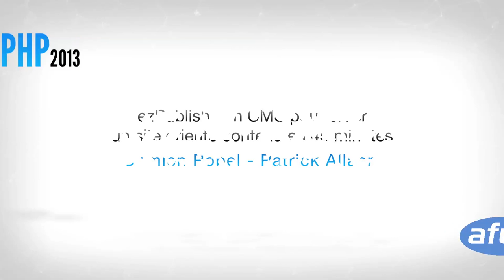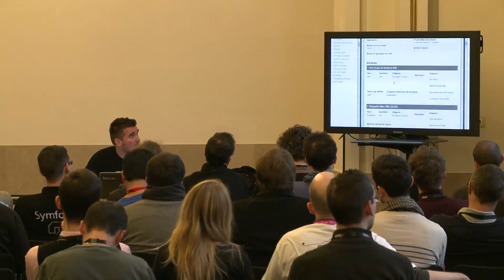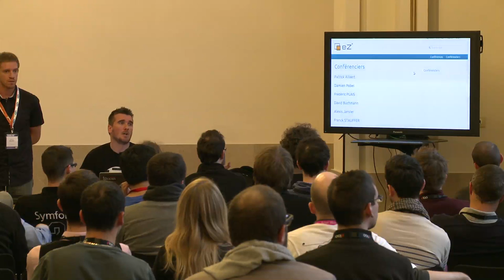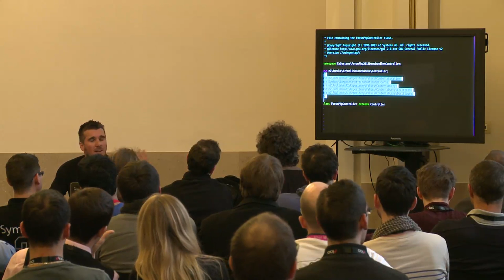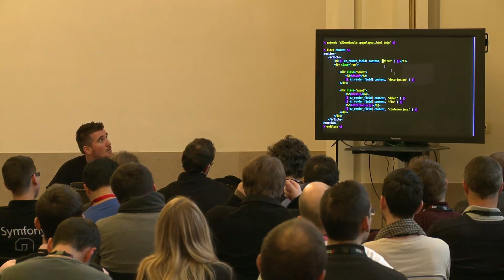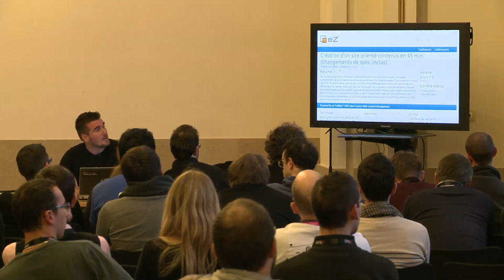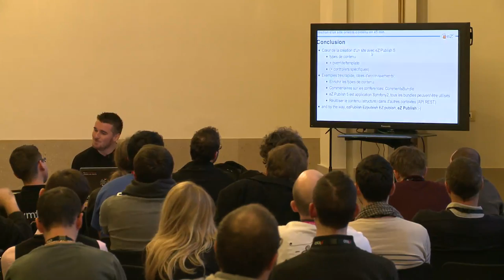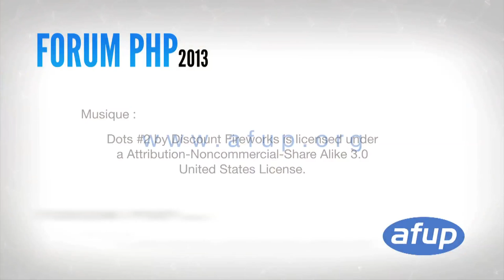eZ Publish : un CMS pour créer un site orienté contenu en 45 min - Forum PHP 2013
Damien Pobel & Patrick Allaert

Création d'un site orienté contenu en 45 min. (changements de spéc. inclus!)

Qui ne s'est jamais retrouvé à devoir monter le site web de son association sportive, les pages institutionnelles de son employeur ou encore la version web d'un magazine papier ? Ces projets ont un point commun : le contenu est le cœur du site, un CMS (Content Management System) semble l'outil le plus efficace pour les réaliser. Mais qu'en est il de l'évolutivité, que se passe-t-il si les spécifications changent, ne serais je pas bloqué par la rigidité supposée de ce type de solution ? Dans cette conférence sous forme de live coding, nous construirons pas à pas un site complet orienté contenu à l'aide d'eZ Publish 5 en incluant quelques changements vis à vis des spécifications initiales et en montrant la flexibilité de ce CMS basé sur le framework Symfony2.